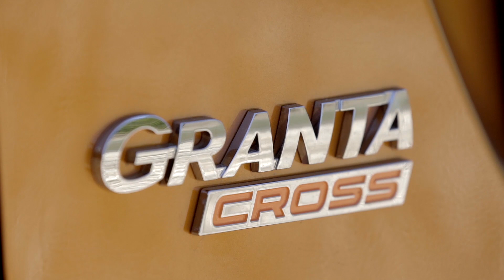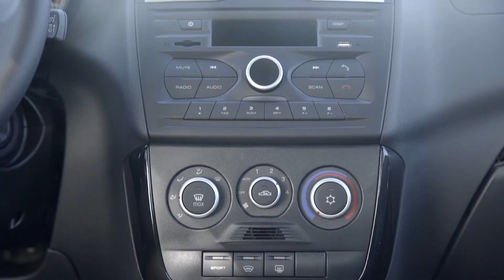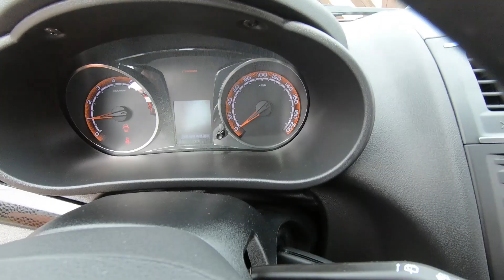Убей меня, если сможешь: тест Lada Granta Cross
«АвтоВАЗ» обновил самую доступную модель из Cross-семейства: универсал Kalina Cross переименовали в Granta Cross, подтянули дизайн и поставили «безвтыковые» моторы. А заодно довели до идеала лучшее, что было у прежней модели: всеядную подвеску, которую очень сложно убить. Рассказываем, чем порадовал и чем озадачил самый доступный вседорожный универсал России.